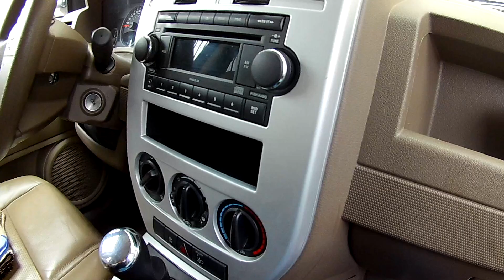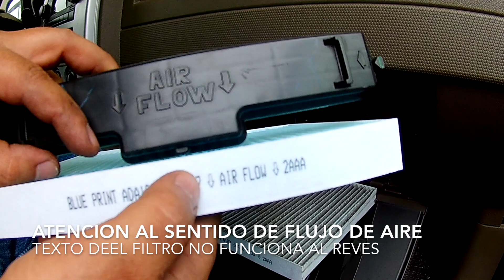Jeep Compass Patriot Filtro de Cabina Reemplazo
Reemplazar el filtro de cabina, dentro del periodo recomendado por el fabricante no solo cuida de la salud de los ocupantes del vehículo, también ahorra combustible.